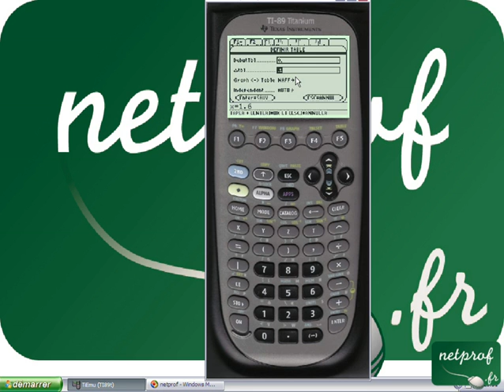Tableau de valeurs Ti 89